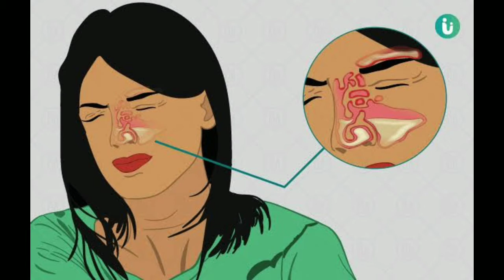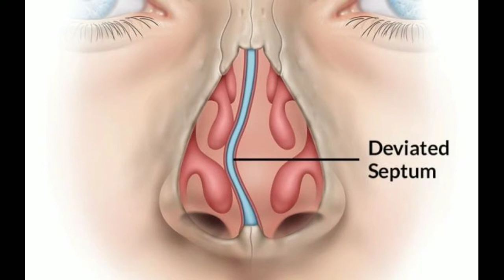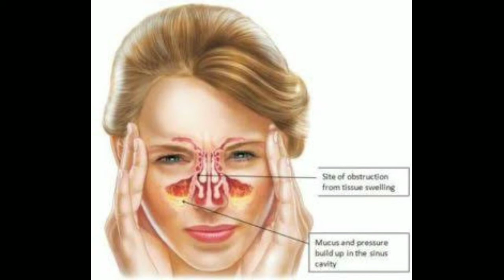10 साल पुराने नजले ,जुकाम को करे 100%जड़ से हमेशा ke liye खत्म Get rid of nazla,jukam permanently #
for order -
👉Name-
👉Address-
👉Near Popular place-
👉Mobile no.-
👉Pincode-
👉 District
👉Phonepay,Googlepay no.
Prepaid and Cash On Delivery(COD)  available

एलर्जी नजले का ईलाज
नजले एलर्जी छींके जुकाम
नजले की देशी दवाई
लगातार छींक आना
नाक व आँखों से पानी बहना
सिर मे भारीपन रहना
हमेशा खाँसी आना
नजले,जुकाम,का रामबाण ईलाज

Thnxxxx for watching